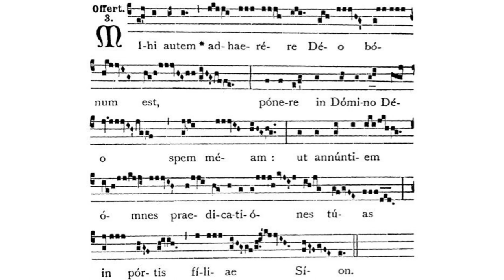Gregorian Chant - Julian D. Jankowski - Feast of St Francis Xavier Cabrini (December 22) - Offertory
This is the Gregorian Chant Offertory for the Feast of St. Francis Xavier Cabrini (Mother Cabrini) sung by me (Julian D. Jankowski).